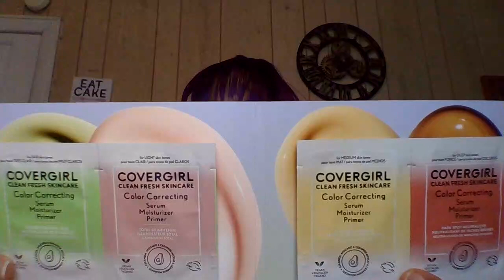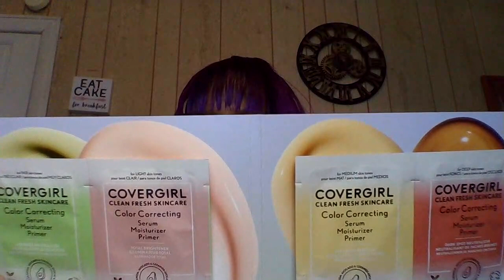Walmart Beauty Box Only $7! Spring 2023